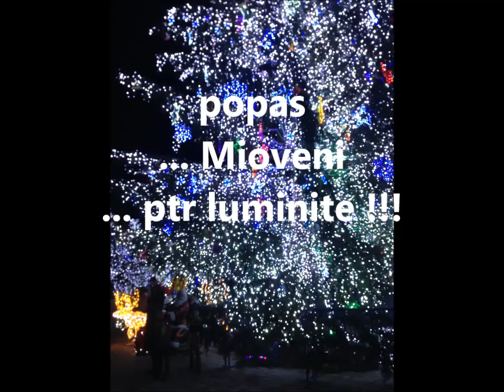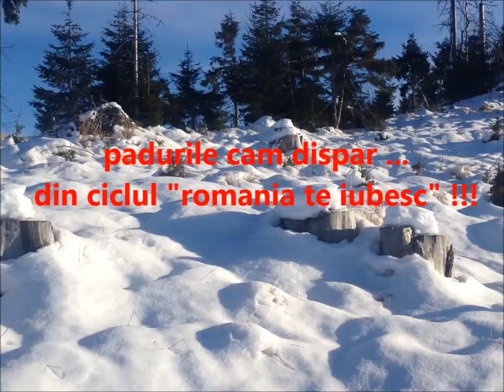la zapada: 12-15.12.2014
samurai (adelin), vitara (iuly), vitara (cosmin), pajero TCO (cristi), cautam zapada si sa ne distram din gruiu, nucsoara, arges, offroad prin muntii fagaras !!!